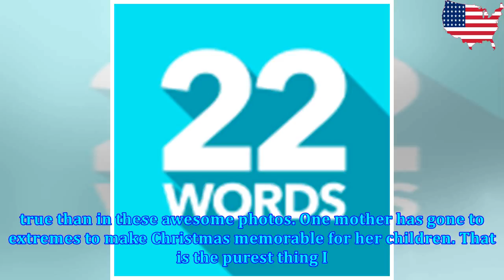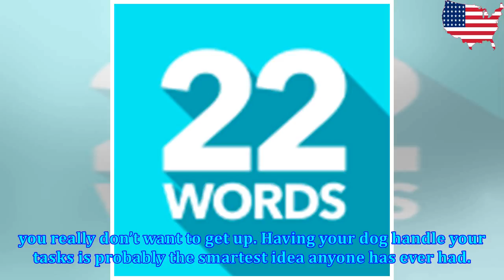If Parenting Was a Competition, These 10 Moms Would Take Home Gold Medals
ids can be a handful (and sometimes quite a mess), but mothers have always been there to pick up the...